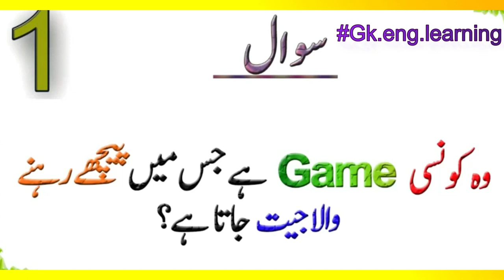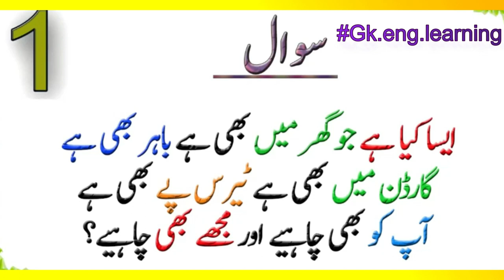Paheliyan in Urdu with Answers | Amazing facts |Urdu riddles